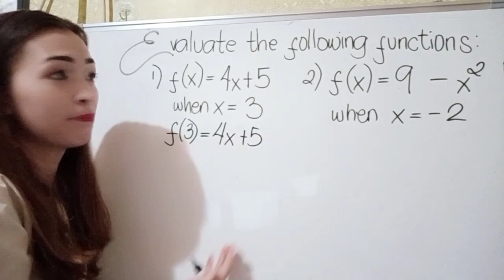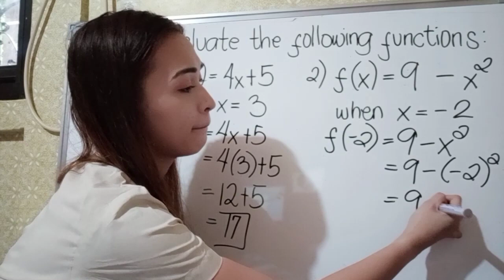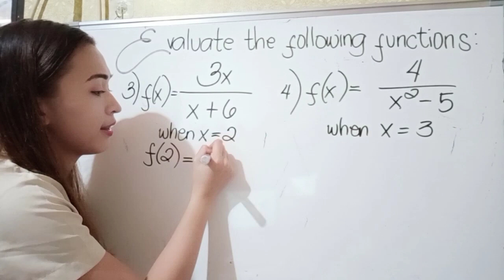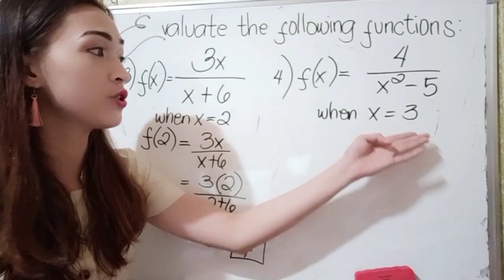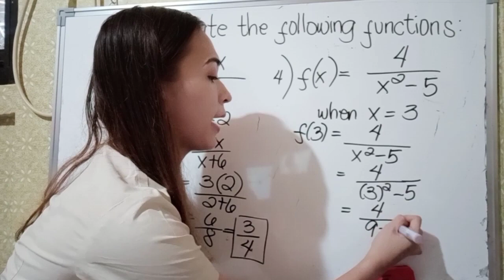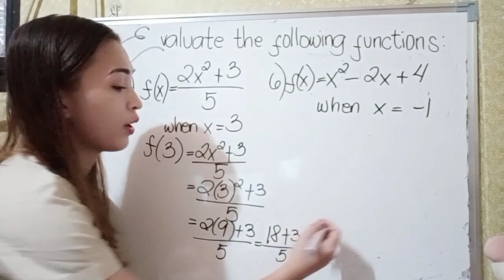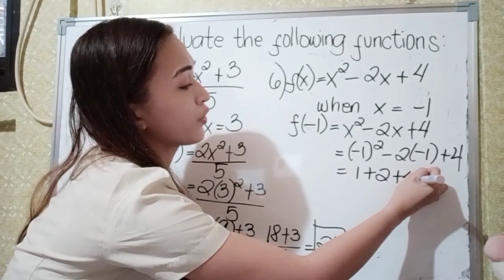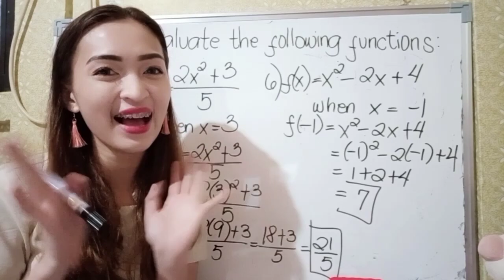Evaluating functions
This is Ms. Chelsea Parreño and you are here at MsC TV.